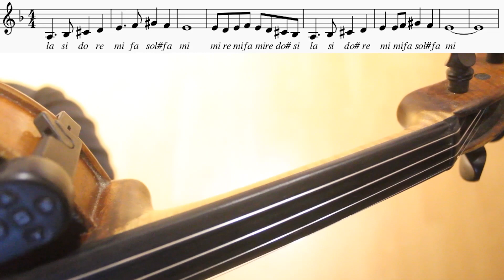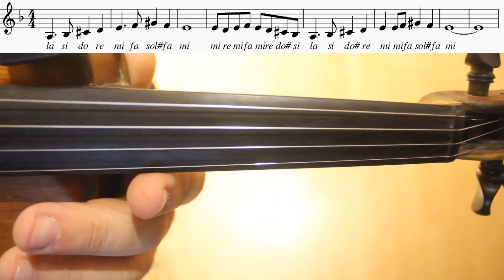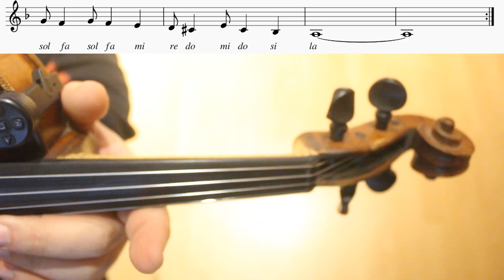Pulp Fıctıon (Misirlou) Keman İle Nasıl Çalınır?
Pdf notalar için